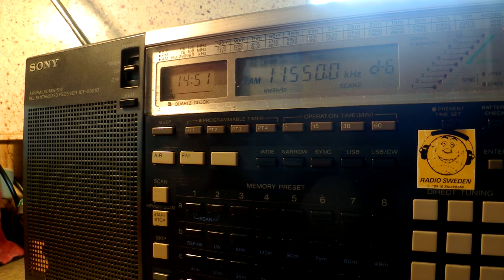20 06 2015 North Korea Reform Radio in Korean to NEAs 1450 on 11550 Palauig Zambales